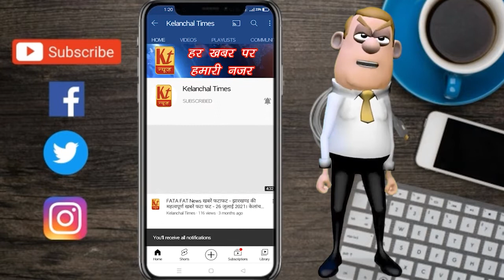ग्राम पंचायत पाण्डुबथान से भावी मुखिया प्रत्याशी जगननाथ महतो से संवादाता ओंकार झा की खास बातचीत